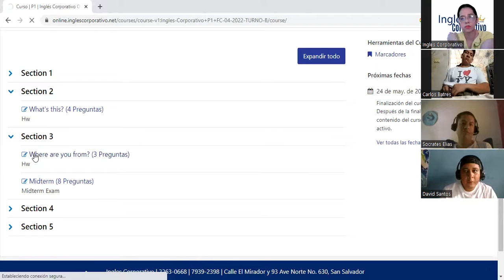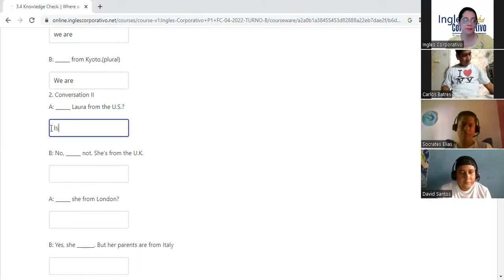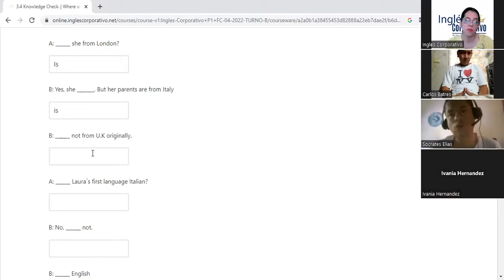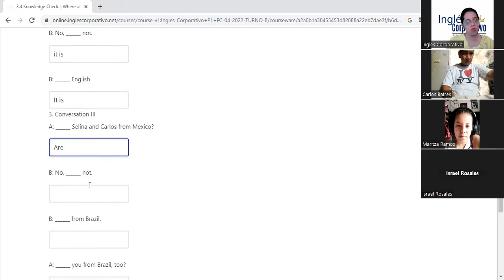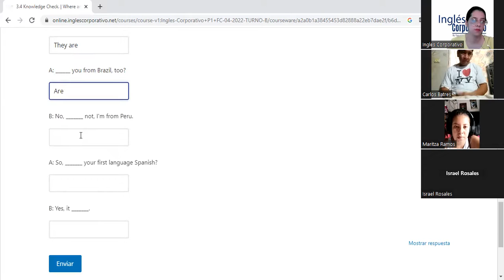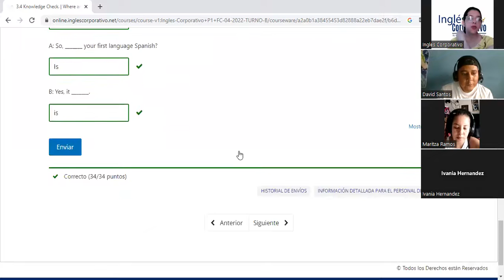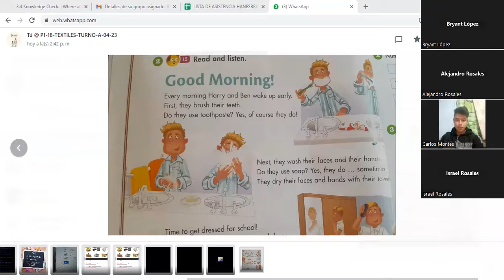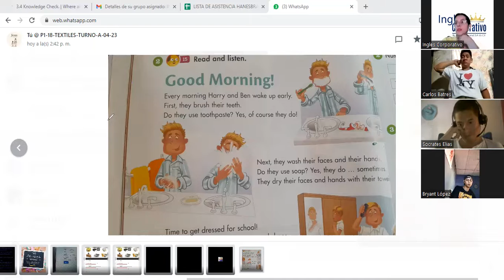SESION 6-25-4-2023-P1-18-TEXTILES-TURNO-A-04-23 -Díaz-Platform-dictation activitie